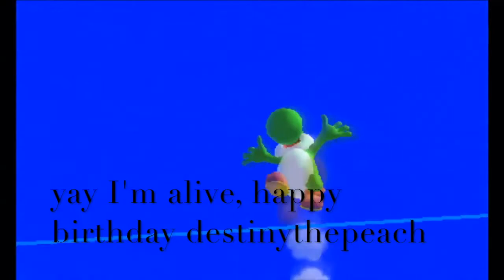(happy birthday destinythepeach) yoshi's revival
happy birthday destinythepeach, I gave yoshi a 1up and now he's alive again